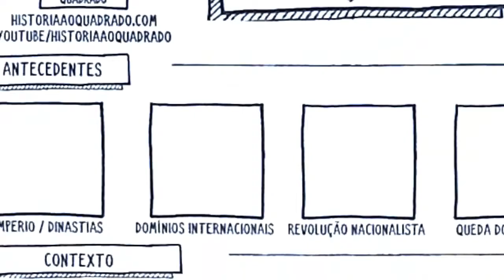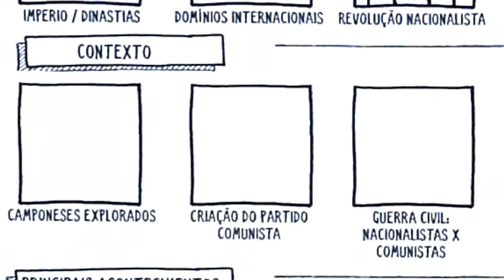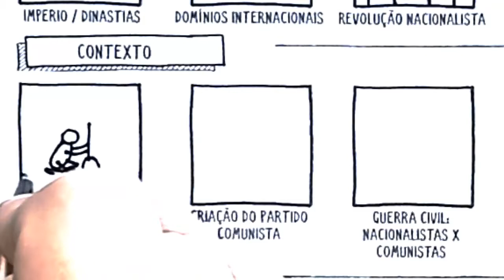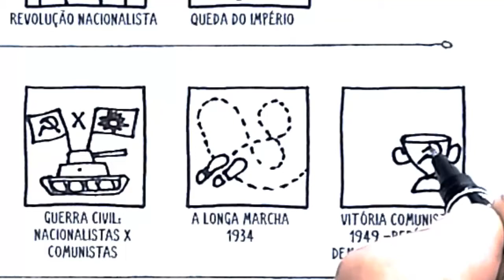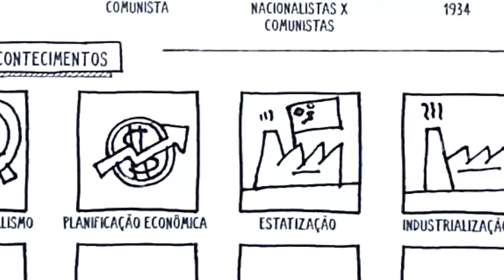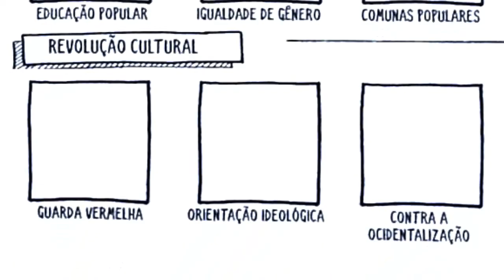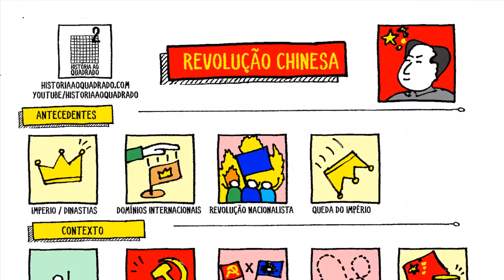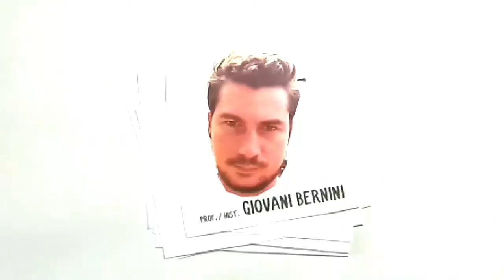REVOLUÇÃO CHINESA - História desenhada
Revolução Nacionalista; Partido Comunista; Guerra Civil; A Longa Marcha e Estatizações. A Revolução Socialista Chinesa compreendida através de ícones, um resumo desenhado aqui no História ao Quadrado.